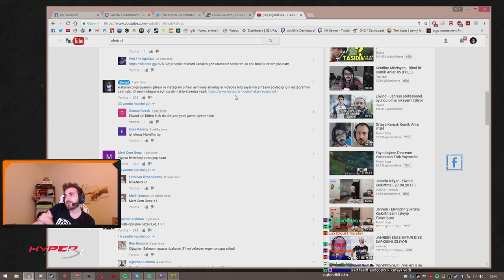wtcN Elwind'in Kışkırtma Videosunu İzliyor #2